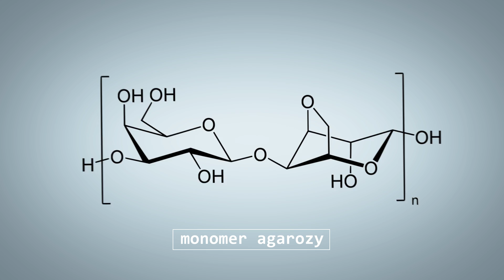Elektroforeza - trudny wyraz, łatwa analiza / Electrophoresis - Damian Sojka, ADAMED SmartUP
To m.in. dzięki elektroforezie stało się możliwe sekwencjonowanie genomu człowieka. W amatorskim domowym laboratorium, elektroforeza pozwoli Ci natomiast na analizę barwników wchodzących w skład produktów spożywczych - sprawdź, które z molekuł wędrują szybciej i czy kolory rozdzielają się na różne frakcje. Szczegóły co do metody i dodatkowe porady znajdziesz w materiałach dodatkowych